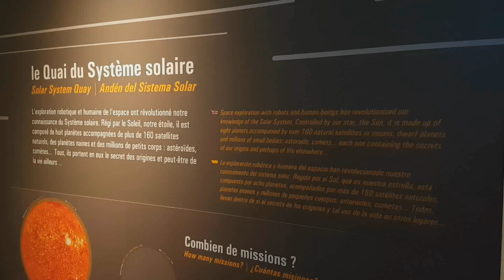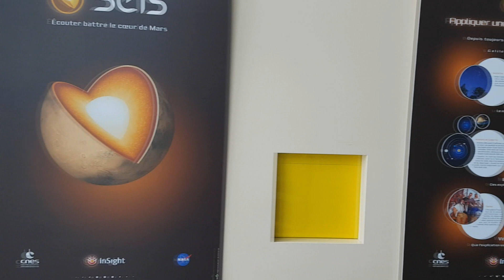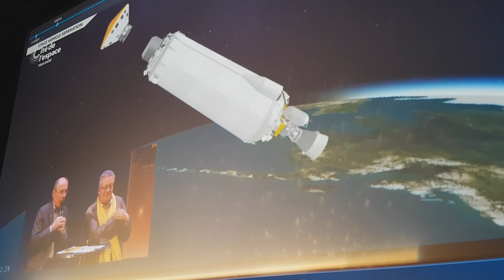"mon" lancement d'Insight depuis Toulouse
Samedi 5 mai, j'ai assisté au lancement de la mission Insight vers Mars depuis la Cité de l'espace à Toulouse.

Merci à la Cité de l'espace pour l'invitation.

Crédit images du lancement : ULA

Et merci à @webrodeur pour la formation à mon premier montage.

The cosmos awaits us.